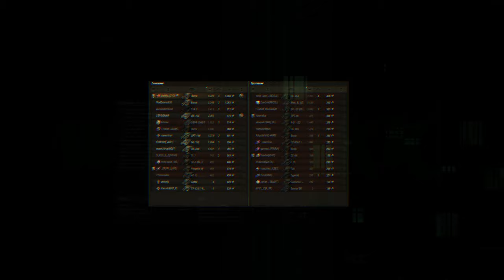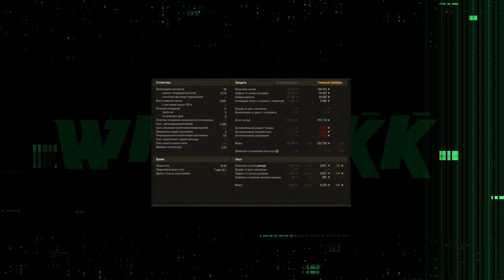Wz.66T Burza ОБЗОР 🔴 ПОЧЕМУ ЭТОТ ПРЕМ НЕ ПРОБИВАЕТ 🔴 МИР ТАНКОВ